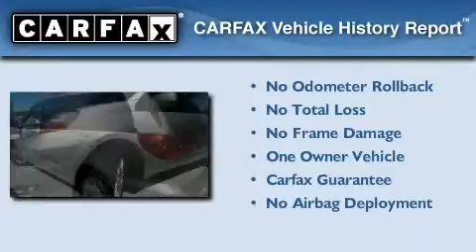Preowned 2008 Toyota Sienna Concord CA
Year: 2008
 Make: Toyota
 Model: Sienna
 Engine: 3.5L V-6cyl
 Trans.: 5-Speed Automatic
 Exterior: Silver
 Miles: 40,415